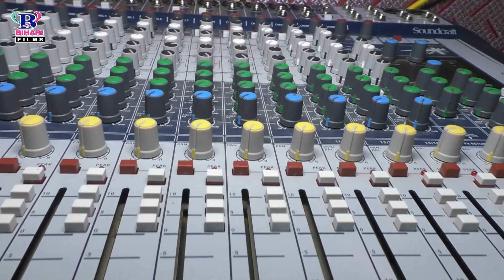नाचता भागावा बाँध के || Nachata Baghwa Bhang Ke || Vikash Thakur || Bhojpuri Video Song 2019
Album - Nachata Baghwa Bhang Ke
Singer - Vikash Thakur
Songs - Nachata Baghwa Bhang Ke
Lyrics - Ranjan Samarat
Label - Bihari Films